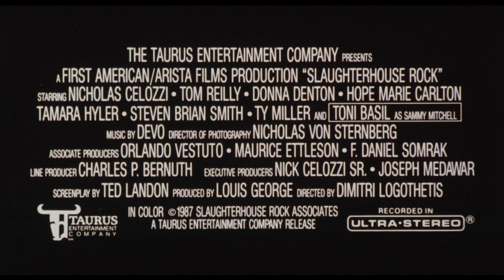Slaughterhouse Rock (1988) - Trailer HD 1080p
Slaughterhouse Rock is a 1988 American horror film directed and written by Dimitri Logothetis and released by Arista Films. It stars pop singer Toni Basil, and features songs by new wave band Devo. The plot concerns a group of teens, attempting to release a curse over their friend, who has been having dreams of the victims of a murderer who lived on the island of Alcatraz. They are aided by the ghost of a dead rock singer (Toni Basil).